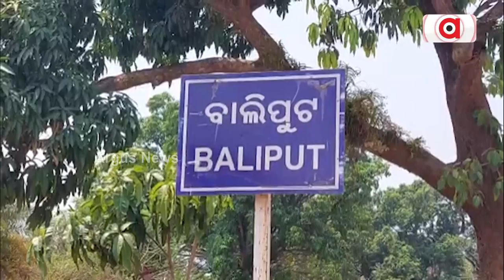ନରସିଂହପୁରରୁ ଡଙ୍ଗା ନେଇ ଧବଳେଶ୍ବର ଯିବାକୁ ରାଜି ନୌକାଚାଳକ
କଟକ ଧବଳେଶ୍ବର ଝୁଲା ପୋଲରେ ୧୪୪ଧାରା ପରେ ନରସିଂହପୁର ବାଲିପୁଟ ଘାଟର ନୌକା ଚାଳକଙ୍କର ବଢୁଛି ଉତ୍କଣ୍ଠା। ଯଦି ପ୍ରଶାସନ ଅନୁମତି ଦିଏ ତେବେ ନରସିଂହପୁର କମଳାଡିହ ବାଲିପୁଟ ଘାଟରୁ ପ୍ରତ୍ୟେକ ବର୍ଷ ଭଳି ଧବଳେଶ୍ବରଙ୍କ ନିକଟକୁ ଯିବ ଡଙ୍ଗା। ଏନେଇ ପ୍ରତିକ୍ରିୟା ଦେଇଛନ୍ତି ନରସିଂହପୁର ବାଲିପୁଟ ଘାଟର ନୌକା ଚାଳକ ମାନେ।